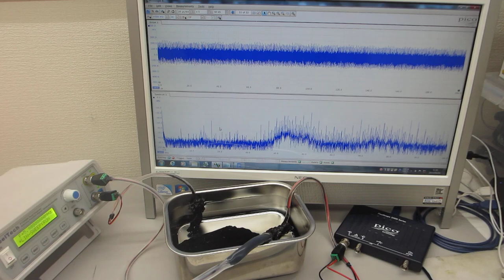超音波プローブの超音波伝搬特性を利用した、非線形現象の制御実験（超音波システム研究所）